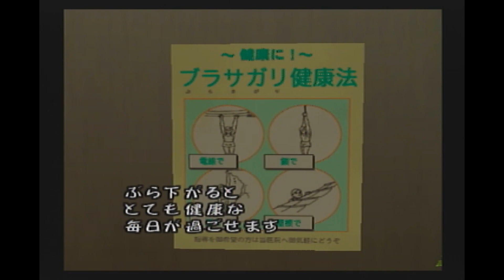チュウリップ #12